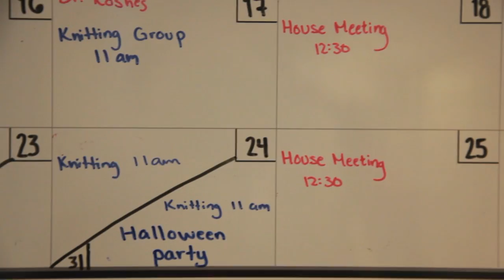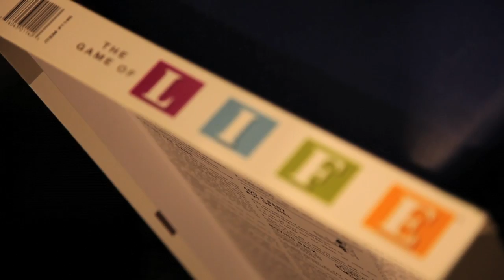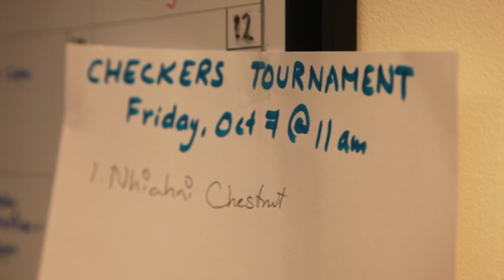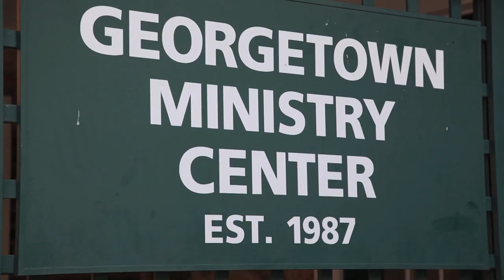Georgetown Ministry Center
A special look at the Georgetown Ministry Center.  Directed and edited by Nelson A. Cuellar.  Original Music by Phil Carluzzo.